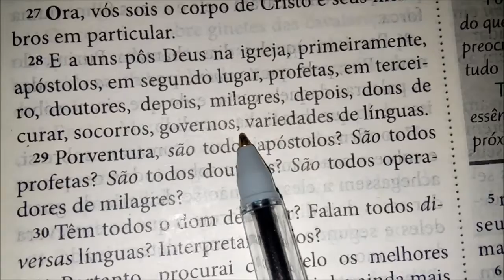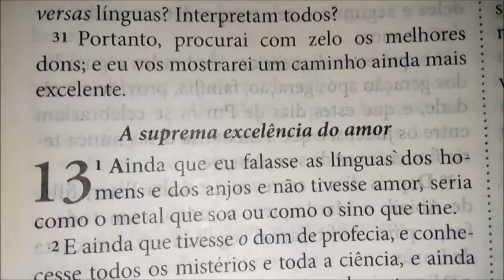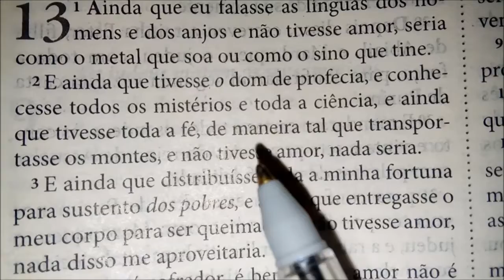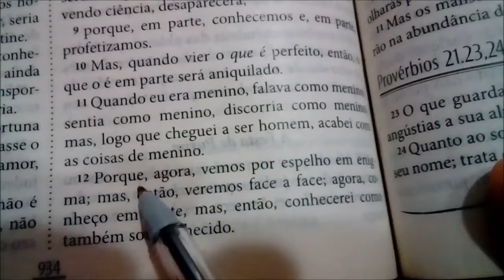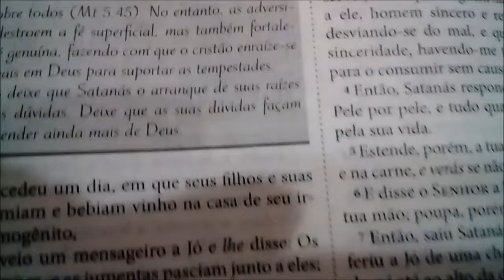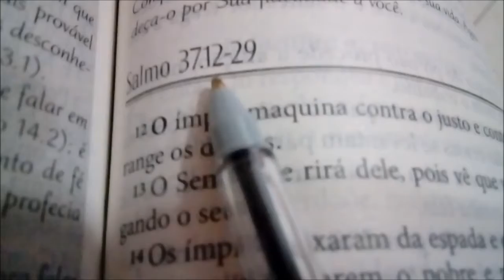Leia a Bíblia toda em 1 Ano - 232º Dia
Hoje: Ester 8.1-10.3, I Coríntios 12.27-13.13, Salmos 37.1-11 e Provérbios 21.23,24.
- Insta (Siga): @cristianakrica
Até o próximo vídeo, Jesus t ama! =-)